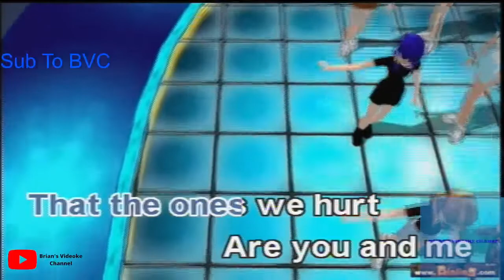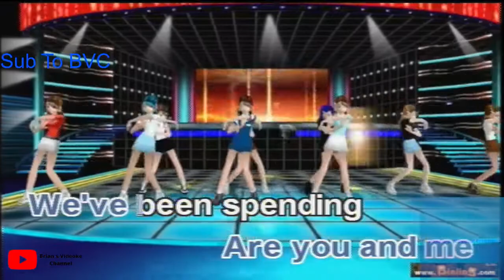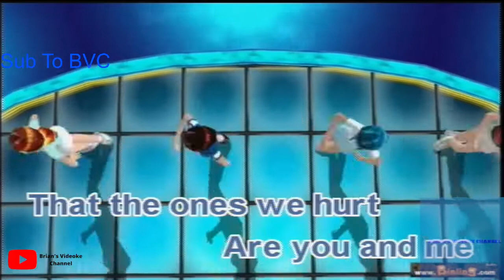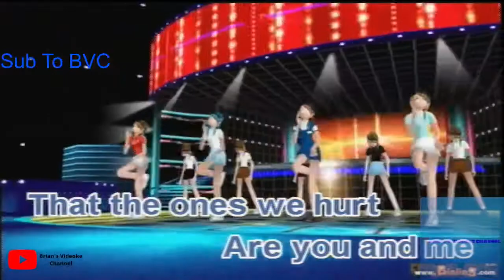Gangsta's Paradise- Coolio (Karaoke)